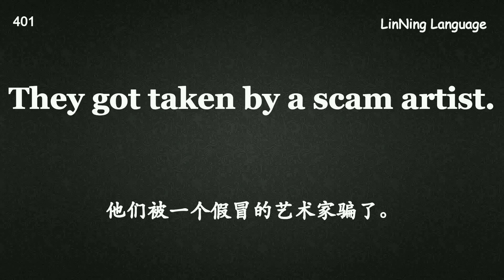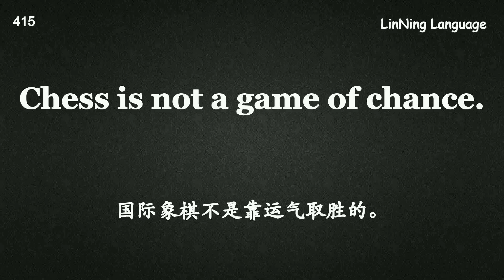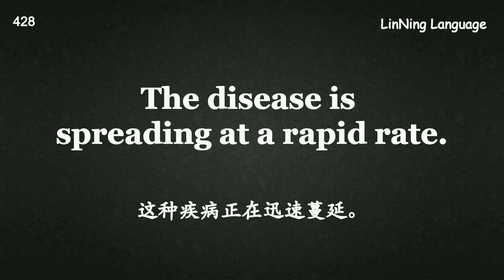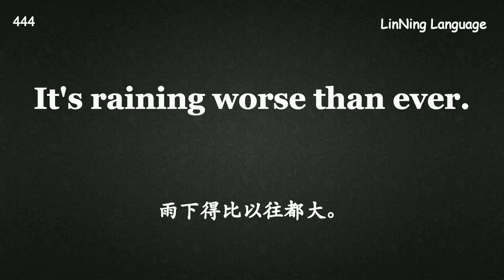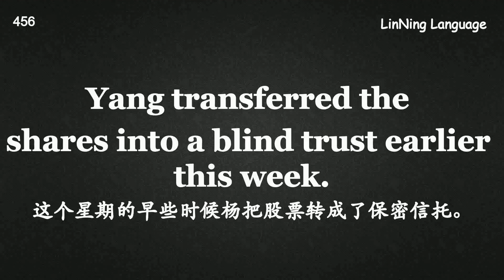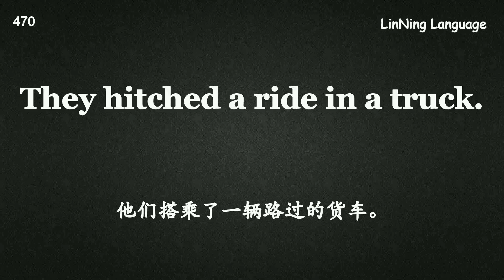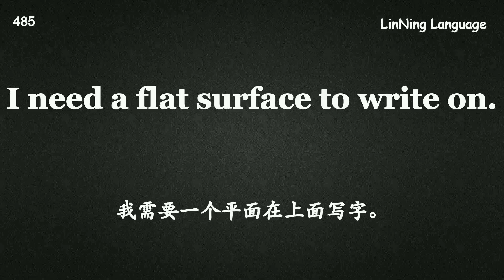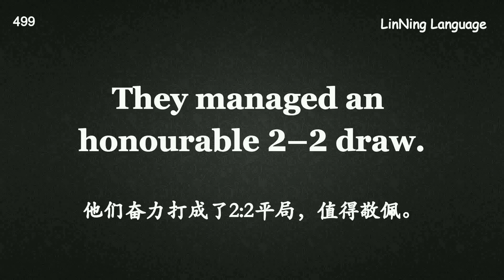第5天 1776句英语口语训练 18天听说训练